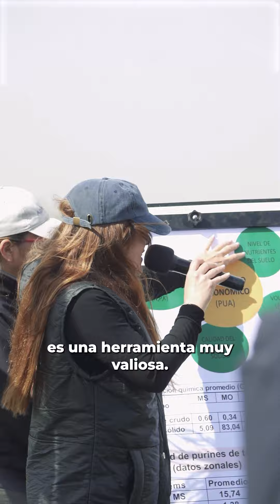Claves para el aprovechamiento agronómico de purines de tambo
La Ing. en RR. NN., Marianela Diez, investigadora del INTA Villegas, participó del II Encuentro Lechero 2024 en "Tambo 1 - María Teresa Sur".

En ese marco, brindó claves para el aprovechamiento agronómico de purines de tambo